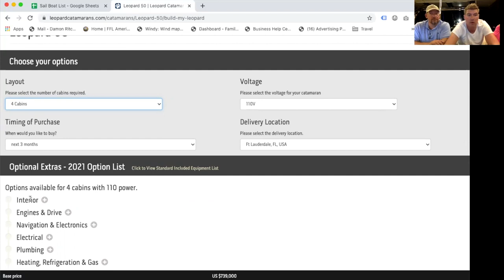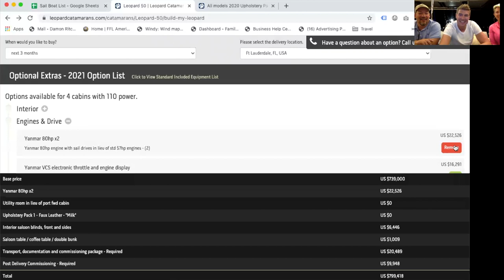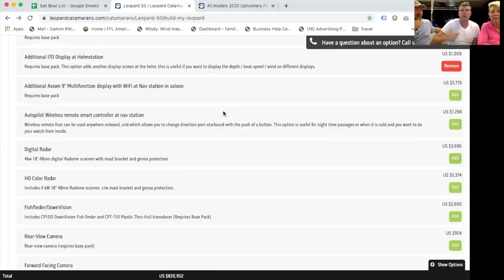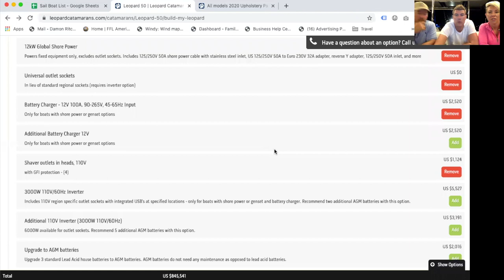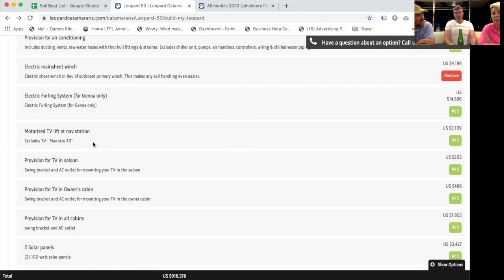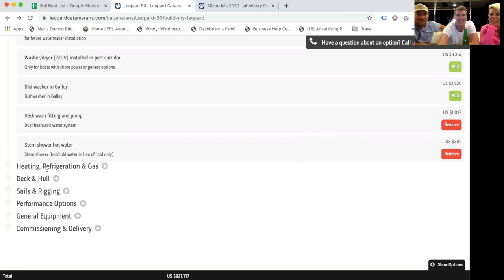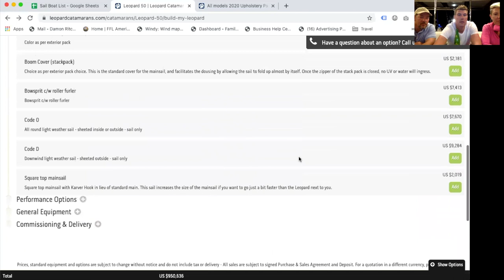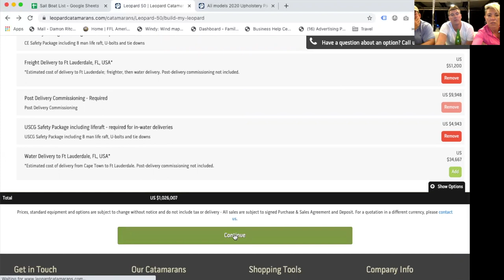| Ep. 009 | Building A Leopard 50 Catamaran - Part II - With Sailing Southern Charm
In this video, we go through the process of building a Leopard 50 catamaran sailboat again. But this time we are doing it with Kevin King of Sailing Southern Charm! Kevin & his wife, Elizabeth, took possession of their custom Leopard 50 in February 2020, so they are giving us the insider information on what to definitely get from the factory and what is better to get after market from Just Catamarans!